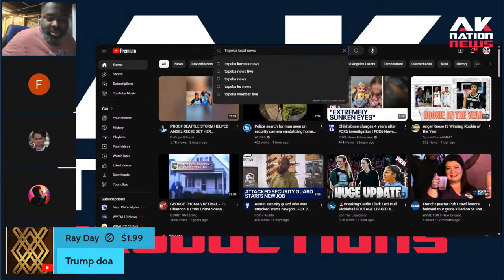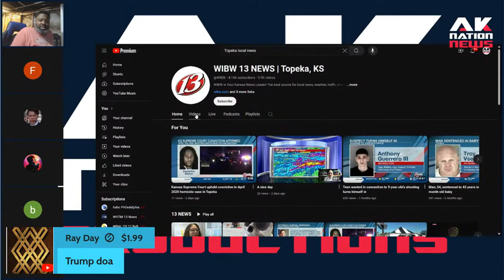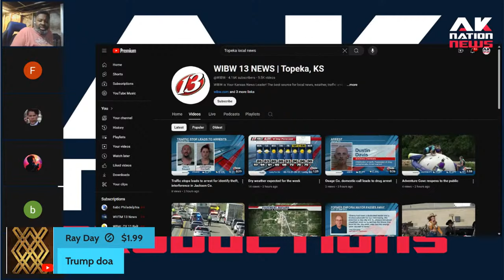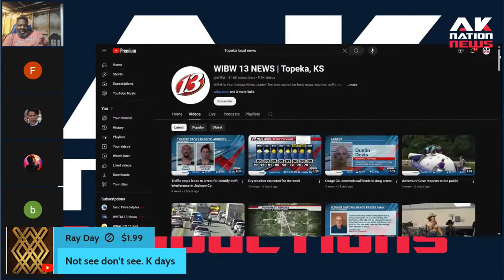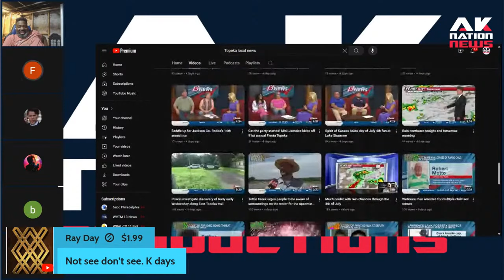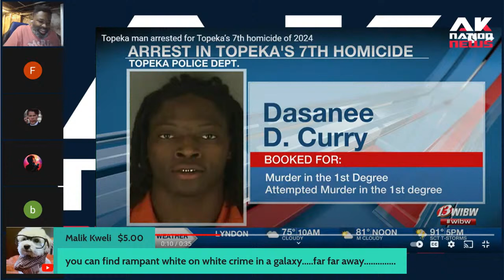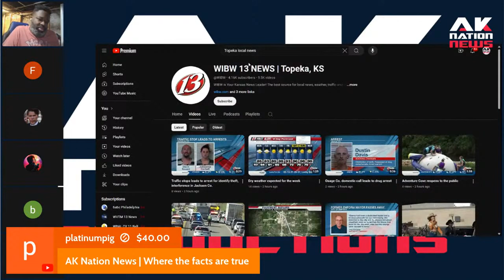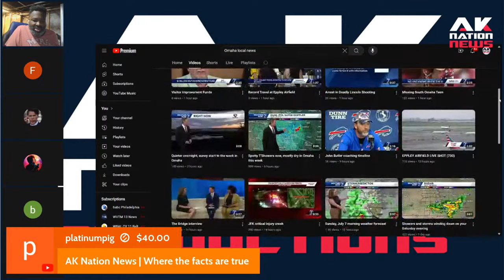Whites in this small city are having the same problems with violence as their Chicago counterparts.